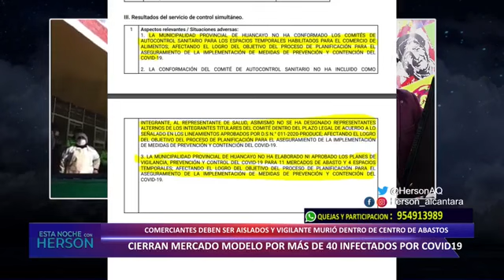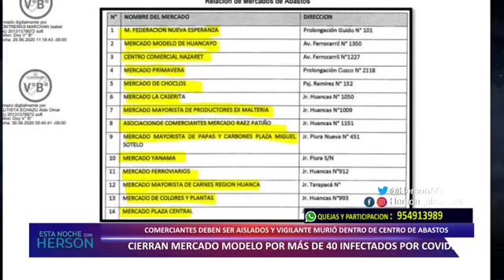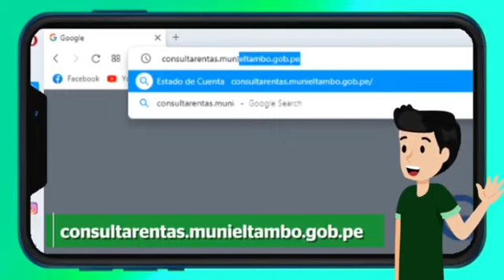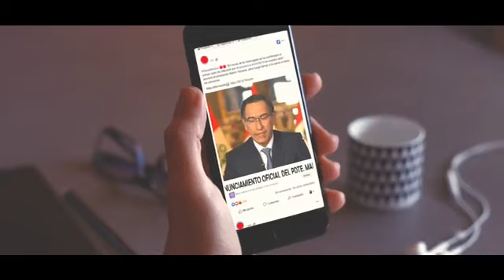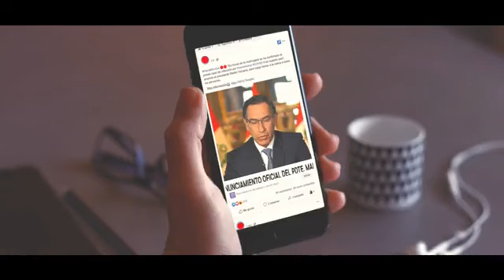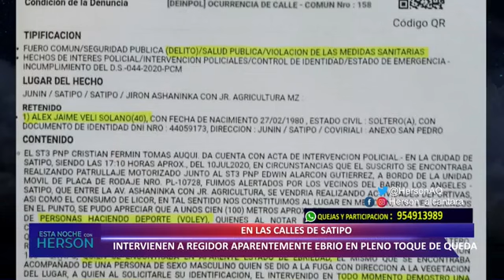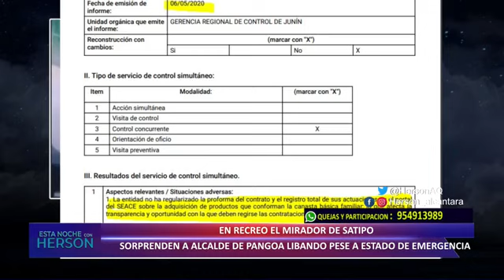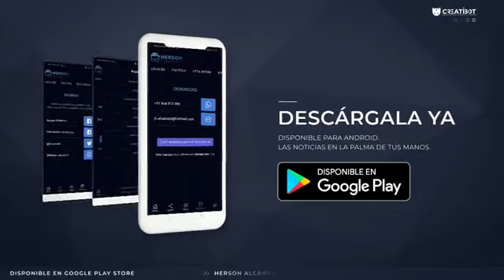Programa Esta Noche Herson EN VIVO 13 julio 2020